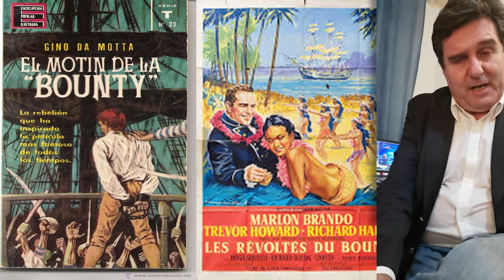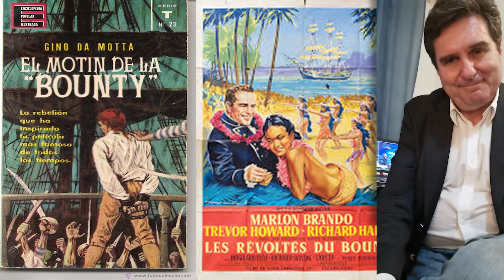Ciclo ‘El Cine y el Mar’ | Motín en el HMS Bounty con Ignacio Pinedo del Campo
«Motín en el HMS Bounty»
Ponente. Ignacio Pinedo del Campo
29 de octubre 2020

El ciclo "El Cine y el Mar' está diseñado por el Área de Cultura de la Real Liga Naval Española en colaboración con la Real Academía de la Mar.

IGNACIO PINEDO DEL CAMPO

Doctor en Medicina y Premio Extraordinario de la Universidad Autónoma de Madrid, Master en Economía por el IESE-Universidad de Navarra, y de Dirección de Operaciones por el ICADE-Universidad Pontificia de Comillas.Especialista en Medicina Nuclear por la Clínica Puerta de Hierro. Profesional de la gestión sanitaria y Directivo de diversas instituciones sanitarias y hospitalarias, como el prestigioso Instituto de Oftalmología Fernández-Vega, el Grupo Sanitaria de Inversiones, la mutua Asepeyo y el Grupo Instituto Madrileño de Oncología.

Profesor de la International GraduateSchool La Salle, la Cámara de Comercio de Madrid e Investigador Asociado del IESE. Miembro de la Junta de Gobierno de la Real Liga Naval Española, miembro del Equipo de Consultores Marítimos de la RLNE, Director del Consejo de Redacción de su revista (Proa a la mar) y de la Comisión de Cultura. Capitán de Yate.Caballero del Ancla de Oro de la RLNE y Medalla al Mérito Cultural de la RLNE. Académico Correspondiente de la Real Academia de la Mar.

Autor de los libros “Almirantes, Reyes y Batallas. Una historia de la Marina de Castilla”, “Mitos, Derrotismos, Leyendas Negras y Héroes Olvidados. Una Injusta Historia Oficial”, Primer Premio Literario de la RAECY y “La conquista de los polos. Parte I: Los hombres del Norte. Hombres comunes, circunstancias extraordinarias”.